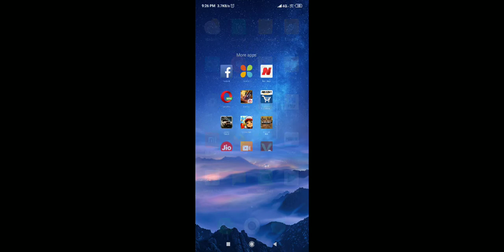Hthdv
G DVD vxvd